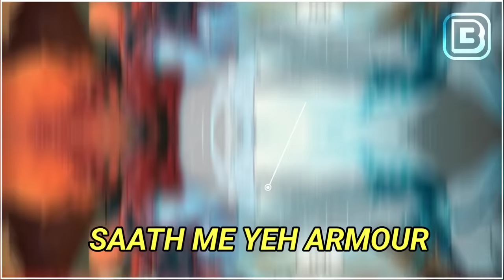KON JYADA POWERFUL HAI? BLUE BEETLE VS IRONMAN Superhero Showdown